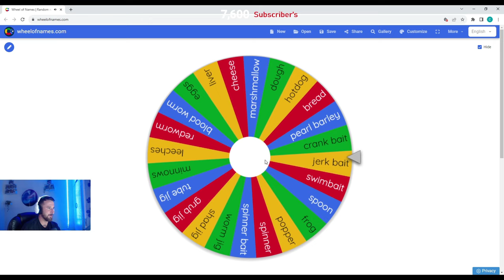The RANDOM WHEEL Challenge Hooks Me Into A HUGE DIAMOND! | Call of the wild the angler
Welcome to another call of the wild the angler video in this one we are doing a random wheel challenge i hopes of coming across a diamond or a gold in some of the best hotspots on the angler and boy did we find a huge diamond while doing this. If you are interested in more of the angler content check out all of our beginners guides on call of the wild the angler on the channel in hope's it helps you guys find you first diamond fish.   ENJOY!

We have monthly competition on our discord server with a DLC giveaway. So dont forget to join discord.